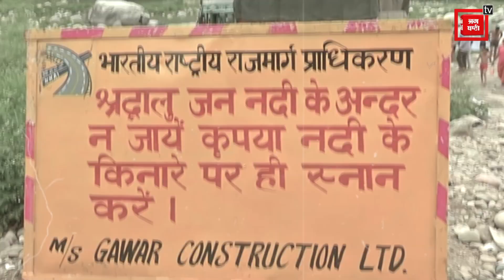देखिए... मौत से कैसे आंखमिचौली कर रहे पर्यटक, कहीं ये मजा भारी न पड़ जाए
कही ये मजा जीवन भर की सजा न बन जाए

गर्मी भगाने के चक्कर में कहीं जान ना गवानी पड़ जाए

देखिए... कांगड़ा में कैसे नदीं में बेखौफ नहा रहे पर्यटक

जान जोखिम में डालकर सैलानी खड्डों में कर रहे अठखेलियां